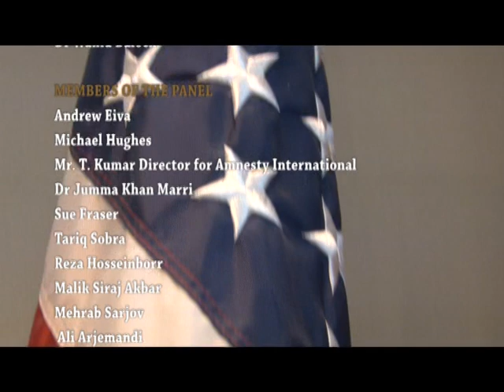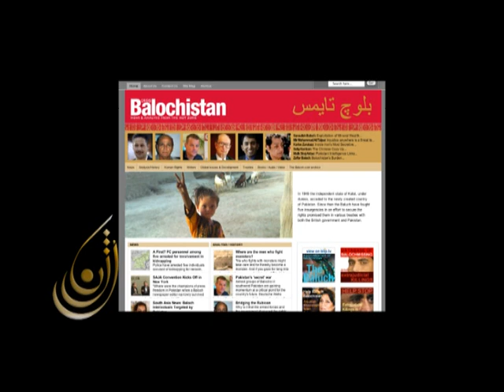Balochistan International Conference 2011 Speech of Khan of Kalat and Dr Wahid Baloch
Balochistan, May 09: There is no end to Pakistan's atrocities against the people of Balochistan. The issue has caught the attention of international law experts, eminent scholars, human rights activists and Baloch Diaspora, who came together at the Carnegie Center for International Peace' in Washington DC, for Balochistan International Conference 2011'. Organised by the Baloch Society of North America, the conference had a number of eminent speakers including Andrew Eiva, Dr. Jumma Marri, Michael Hughes, Wendy Johnson, Jalal Khan and Jalal Baloch. The delegates condemned the atrocities on the Baloch people by Pakistan's army and intelligence agencies and called for an urgent intervention by the international community to prevent genocide in Balochistan.

Rozhn TV report,